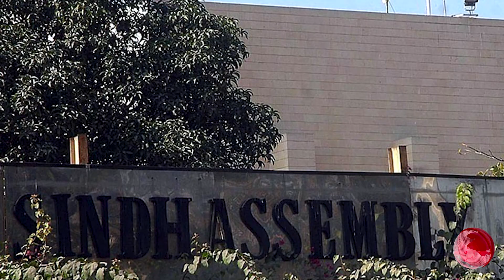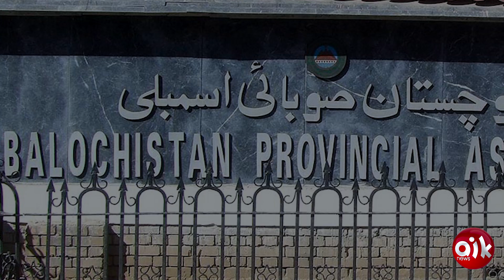Asif Ali Zardari Ko 2008 Ky Muqably Main 70 Vote Kam Kiyu Milay? | Aik Digital